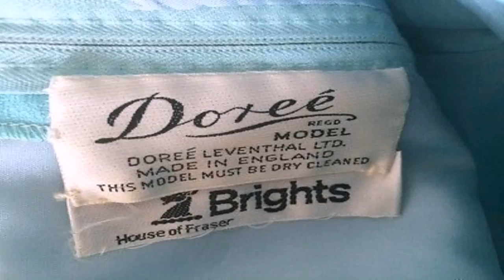House Of Fraser 50'S Style Dress (see description) (see description)